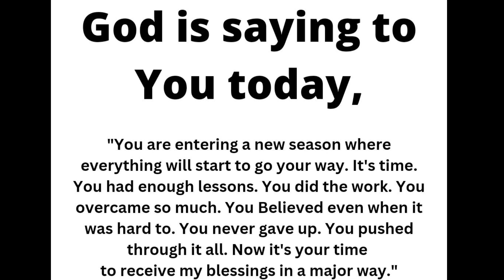God Says; Jesus is Angry On You Because... ✝️ | God Message For You Today 💯 | Verse Of The Day